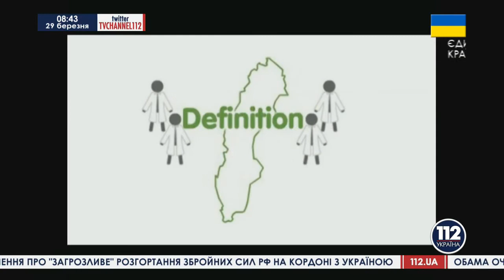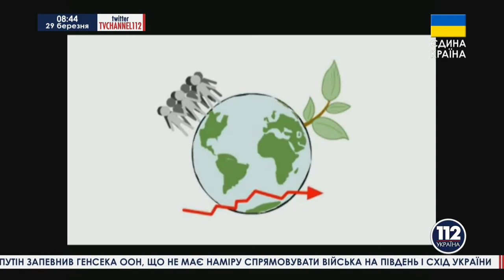Морква кінопокази в лісі Телеканал 112 Украина